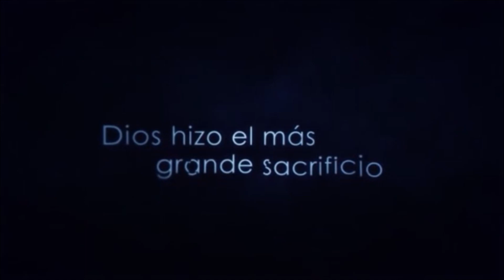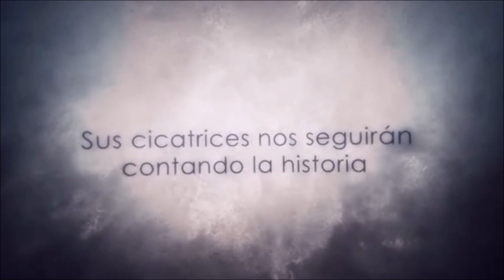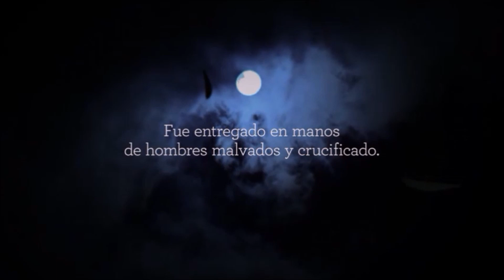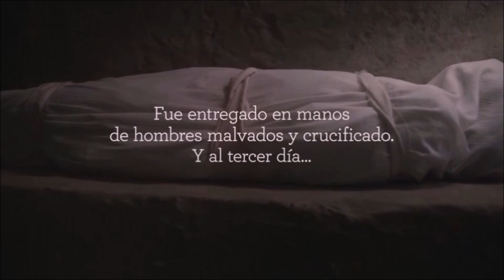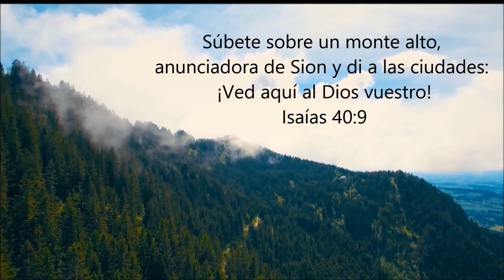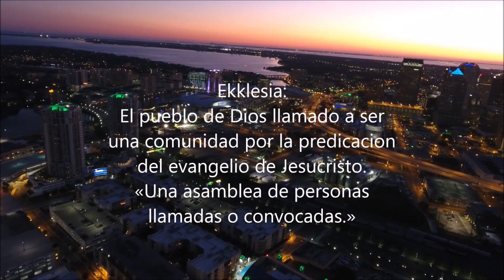Domingo de Resurrección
Tabernaculo de Dios en casa